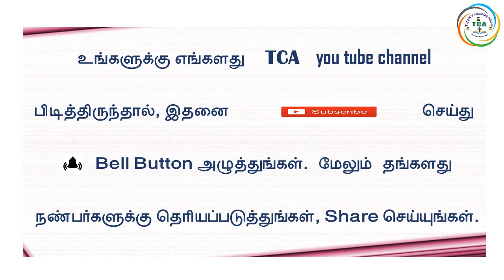PG:TRB 2019-20, COMPUTER SCIENCE EXAM NOTIFICATION ANNOUNCEMENT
Head Office :
38/23, Vaigundaperumal Koil Street,
Kancheepuram-1.

Branch Office :
65C, Thillai Nagar (West),
4th Cross St, Trichy – 620018